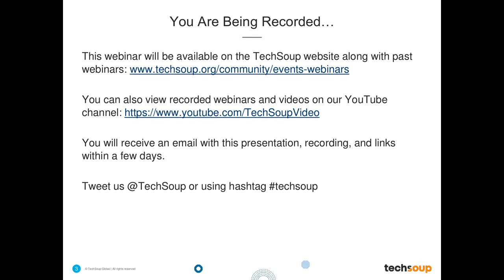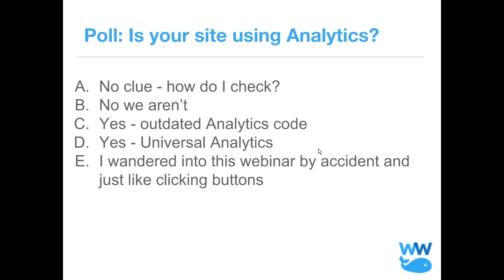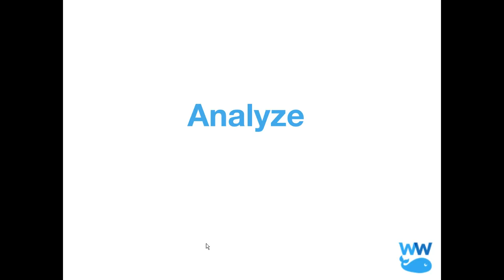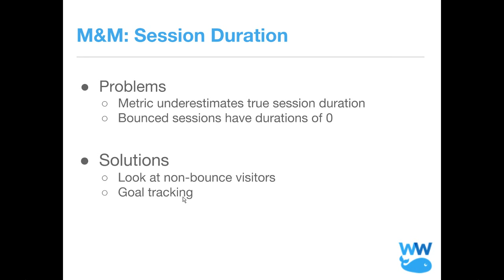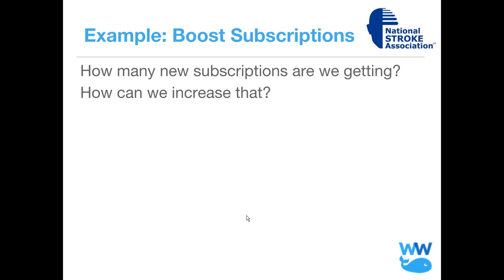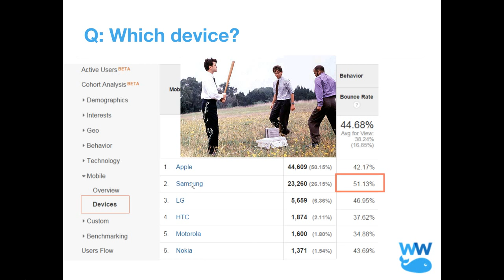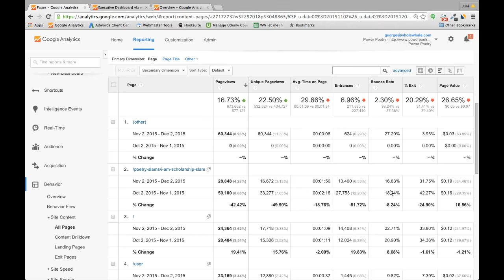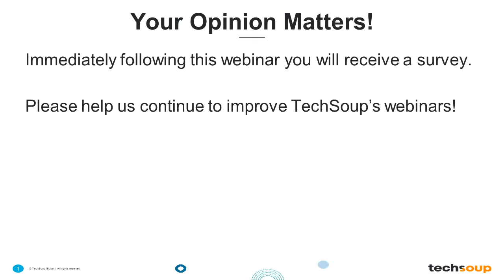Webinar - Measuring Data with Google Analytics - 2015-12-03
George Weiner, founder of Whole Whale, helps make sense of Google Analytics. He'll show you how to track social, content, and user behavior; analyze the numbers; and become an action-oriented, data-driven organization.